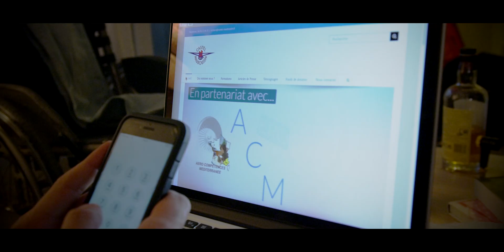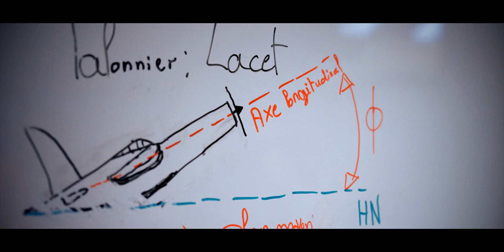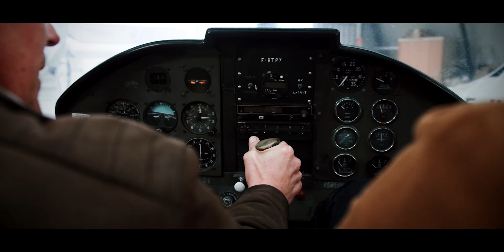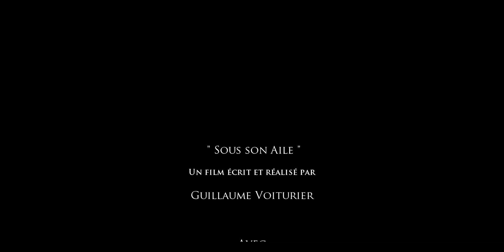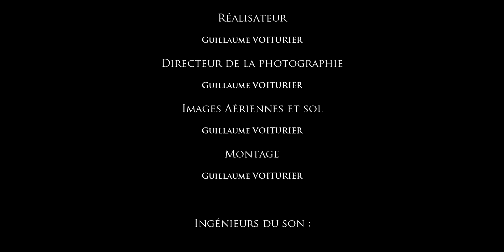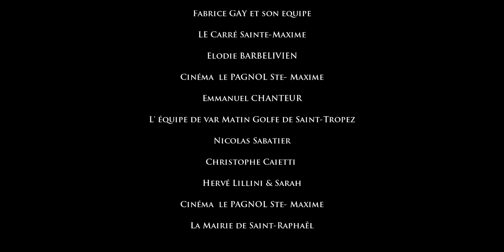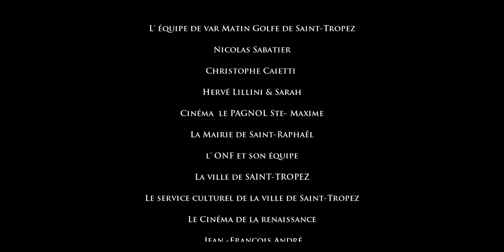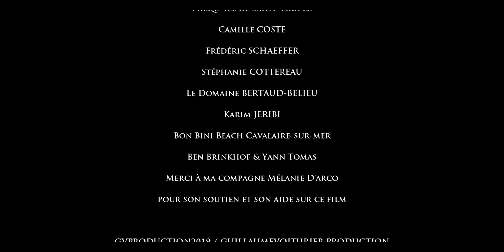SOUS SON AILE short film by Guillaume Voiturier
Réalisé et coproduit par Guillaume Voiturier

Producteurs : Olivier Muller, Guillaume Voiturier, Sophie Le Floch, Thomas Roybin , Ambiance paysagère

Bande son originale: Bigg Shake & Erwan Podeur

Avec David Zella, Alain Laub, Clémentine André, Eric Dabas, Luc Adrien, Maxime Bénak, Typhaine Pitoiset

" Sous son Aile " est un court métrage basé sur l' handicap moteur, la force de la volonté, l' amitié, des relations humaines sur un fond de sport extrême, d' aéronautique et de nature.

" David  Gardet" sportif de haut niveau, fait une chute grave lors de la pratique de son sport favori la varappe, lourdement blessé lors de cette chute, il est transporté en urgence à l' hôpital ... après quelques jours de coma , il se réveille et arrive à communiquer, le médecin lui annonce que sa vie ne sera plus jamais la même... à l' annonce de cette nouvelle, David est effondré car les sports extrêmes étaient sa raison de vivre. Quelques mois plus tard, aux abords d' un aéroport dans son fauteuil roulant, il fait une rencontre qui va radicalement changer sa vision chaotique de sa vie future de personne à mobilité réduite et lui redonner une vraie raison de vivre et de se battre.